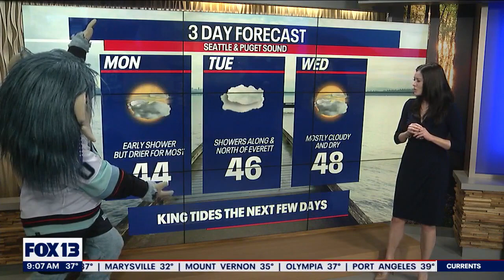Kraken mascot Buoy joins Meteorologist Abby Acone for your Seattle weather forecast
Climate Pledge Arena and the Seattle Kraken announced on Monday that they are teaming up to create a new media partnership. The partnership includes a new Kraken-focused show, "What’s Kraken?," which will debut on Feb. 8 and air every Wednesday at 7 p.m. Pacific Time on FOX 13 for the remainder of the season.